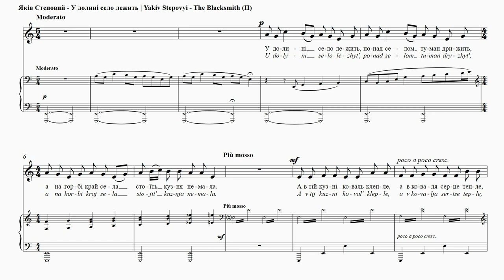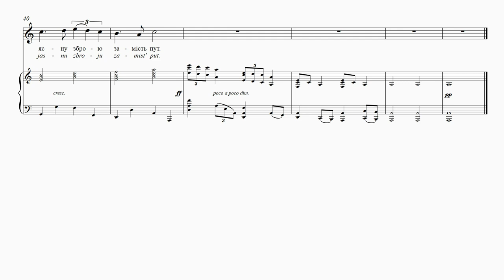STEPOVYІ - The Blacksmith (II) | У долині село лежить | Le forgeron (II) | Der Schmied (II)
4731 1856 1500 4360 (Приватбанк)

The Blacksmith (II)
Ivan Franko
Translation: Maxim Tarnawsky and
Uliana Pasicznyk
A village lies in the valley,
A fog hangs over the village.
And on the hill near the village
Stands an old stonework smithy.
In the smithy stands a blacksmith
With a warm and open heart,
As he hammers he’ll be singing,
Calling all to his workshop.
“Come, my friends from home and field!
A better fate is being forged here.
Come one and all! Come early!
Escape the fog that surrounds you!”
But the haze does not move,
It thickens above the village,
It spreads over the fields,
To obscure the path to the smithy.
To confuse the people who strive
To climb up the hill from the valley
To the smithy, where the forge produces
Gleaming weapons instead of heavy chains.
Yet another depiction of the blacksmith at work.
Originally, Ivan Franko conceived this poem as a call
to liberation of the Ukrainian people. Stepovyi’s setting
of the text, however, has been interpreted in communist
terms as a call to socialist revolution. Musically, even
the vocal line mimics the blacksmith’s hammer, with its
melodic ostinatos. The hammer with the sickle was a
powerful Soviet symbol.

У долині село лежить
Іван Франкo
Понад селом туман дрижить,
А на горбі край села
Стоїть кузня немала,
А в тій кузні коваль клепле,
А в коваля серце тепле,
А він клепле та й співа,
Всіх до кузні іззива:
“Ходіть, люди, з хат, із поля!
Тут кується краща доля.
Ходіть, люди, порану,
Вибивайтесь з туману!”
Та тумани хитаються,
Понад селом згущаються,
Розляглися по полях,
Щоб затьмити людям шлях,
Щоб закрити їм стежини –
Ті, що вгору йдуть з долини
В тую кузню, де кують
Ясну зброю замість пут.
Ще одне зображення коваля при праці. Іван Франко
написав цей вірш, як заклик до визволення україн-
ського народу. Композиція Степового розглядалася, за комуністичними принципами, як заклик до
соціялістичної революції. Музично, навіть мелодія
своїми остінато наслідує удари ковальського мо-
лота. Молот із серпом були яскравими радянськими символами.

Le forgeron (II)
Ivan Franko
Traduction: Marta Horban
Dans la vallée s’étend un village,
Par-dessus le village frissonne le brouillard,
Et sur une colline aux abords du village
Se dresse une forge assez grande.
Et dans cette forge travaille un forgeron,
Et le forgeron a le coeur chaud,
Et il travaille et il chante,
Convoquant tout le monde à la forge:
«Venez, tous, de vos maisons, du champ!
Ici se forge un meilleur destin.
Venez, tous, tôt le matin,
Sortez du brouillard!»
Mais le brouillard bascule,
Il s’épaissit par-dessus le village,
Il s’étend à travers champs,
Pour obscurcir la voie aux gens.
Pour leur bloquer les sentiers
Qui montent de la vallée
Dans cette forge où l’on façonne
Des armes claires à la place des fers.
Voici une autre représentation du forgeron au travail.
À l’origine, Ivan Franko a conçu ce poème en tant que
cri de libération pour le peuple ukrainien. L’adaptation
de ce poème par Stepovyi, cependant, a été lu selon une
grille d’interprétation communiste et fut donc perçue
comme un appel à la révolution socialiste. D’un point de
vue musical, la ligne musicale elle-même imite les coups
de marteau du forgeron avec ses ostinatos mélodieux.
Le marteau et la faucille étaient des symboles soviétiques
puissants.

Der Schmied (II)
Iwan Franko
Übersetzt von Stefaniya Ptashnyk
Dort im Tale liegt ein Dorf,
Über dem Dorf flimmert der Nebel,
Und auf einem Hügel am Dorfrande
Steht eine große Schmiede.
In dieser Schmiede schmiedet der Schmied,
Der Schmied hat ein heißes Herz,
Er schmiedet und singt,
Ruft alle in die Schmiede zusammen:
„Kommt, Leute, aus euren Häusern
und von den Feldern,
Hier wird ein besseres Schicksal geschmiedet,
Kommt, Leute, möglichst bald,
Kämpft euch durch den Nebel!“
Der Nebel flimmert
Der Nebel wird immer dichter,
Er legt sich über die Felder,
Um den Menschen den Weg zu verschleiern.
Um ihre Pfade zu verdecken,
Die aus der Tiefe in die Höhe führen,
In diese Schmiede, in der
Waffen geschmiedet werden, statt Fesseln.
Eine weitere Beschreibung des Schmieds bei der Arbeit.
Ursprünglich konzipierte Iwan Franko dieses Gedicht
als einen Befreiungsaufruf für das ukrainische Volk.
Jedoch wurde Stepovyjs Vertonung des Textes als ein
Aufruf zur sozialistischen Revolution interpretiert.
Musikalisch parodiert sogar die Stimme den Hammer
des Schmieds mit seinen melodischen Ostinatos.
Natürlich waren Hammer und Sichel ein ausdrucksvolles
sowjetisches Symbol.